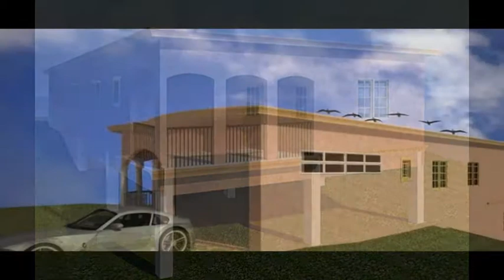Trelawny Contractor Jamaica Luxury Modern Architecture- Architect Jamaica Modern Design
Trelawny Contractor Jamaica Luxury Modern Architecture- Architect Jamaica Modern Design- Architect House Plan Jamaica Contractor - Parish Council Approval-Jamaica-Building-Plan-Architect­­­-Blue-Print. From concept to creation. Parish Council Approval, Property acquisition, Land surveyors & Land development, Property sale, design & Detailing, Construction to Commissioning : Facebook: Necca Construction. Do not hesitate to call us anytime for free consultation. WhatsApp & TEL. #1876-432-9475 /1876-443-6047. Professionals with Msc. Bsc. Certificates in Engineering & Architecture. Striving young Jamaican Professionals aiming to employ and develop.